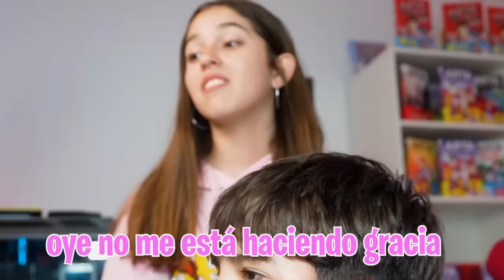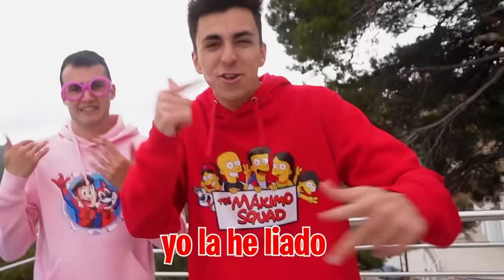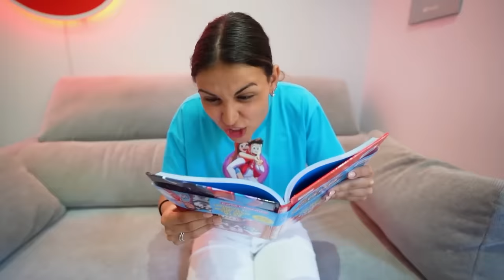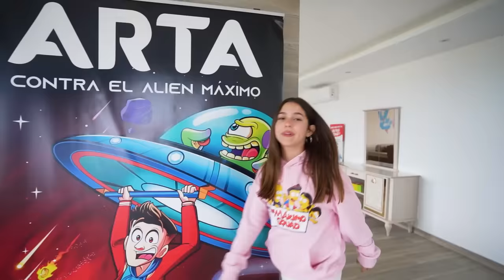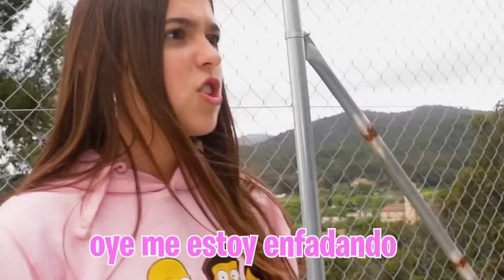24 HORAS IGNORANDO A NUESTRAS NOVIAS! *Ari y Natalia nos Odian!*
Hoy mi hermano y yo vamos a poner a prueba a nuestras novias para ver quien de las dos explota antes si nos pasamos todo el día ignorándolas.